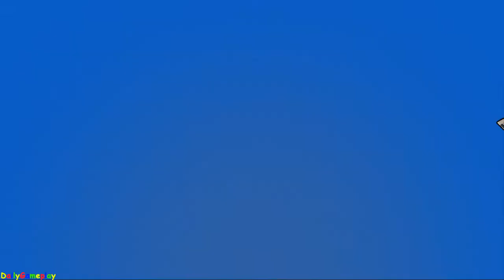Brawl Stars - Gameplay Walkthrough Part 24 (Android, iOS)